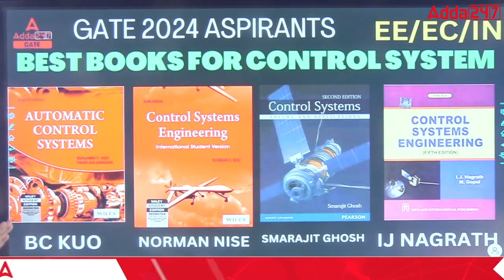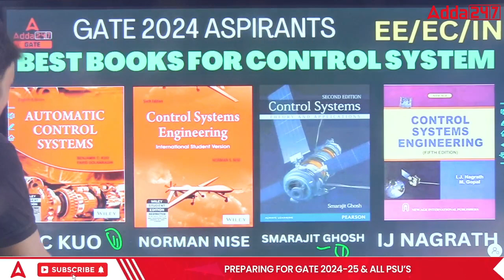Control System Best Books for All Exams | Electrical and Electronics Engineering by Ravi Sir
Control System Best Books for All Exam. Control System Best Books for the Preparation ECE and EE. Join GATE Adda247 for the best guidance and preparation for the exams.

🔴 FOUNDATION BATCH GATE 2024

🔴FREE BATCH ON APPLICATION